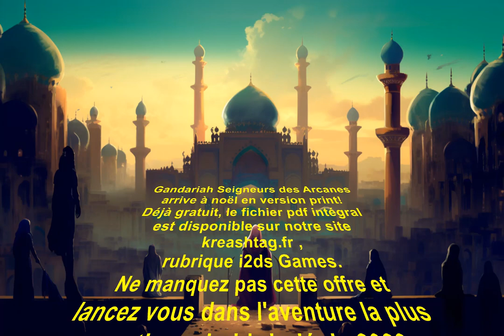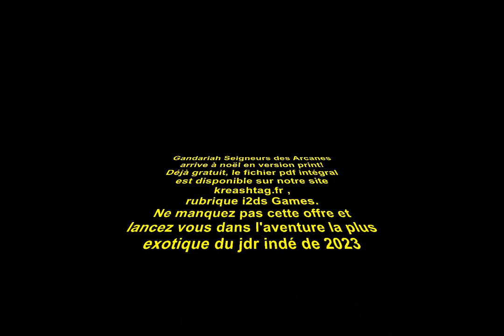Gandariah Seigneurs des Arcanes sur kreashtag.fr (gratuit)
Rejoignez notre communauté les Ambassadeurs de l'Esprit sur Discord:
VOTRE SOUTIEN COMPTE POUR NOUS!